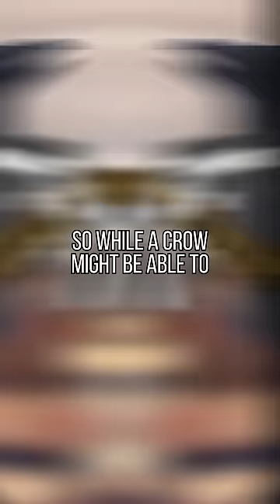Who REALLY Made Disney's Iconic Cinderella Dress?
Bippity boppity boo! While Cinderella’s fairy godmother can conjure ball gowns out of thin air, it’s a BIT more difficult for the mice and birds. They may have sewn Cinderella’s dress in the movie, but I’m calling this out as FAKE. There’s not way a mouse could do this, but there is another animal that could…

*Credits:*
Writers: Amy Roberts, Bob Chipman, and Ash
Editors:
Sound Designer: Yosi Berman